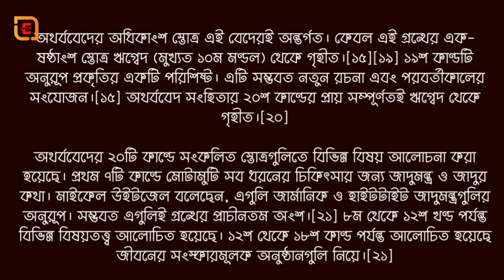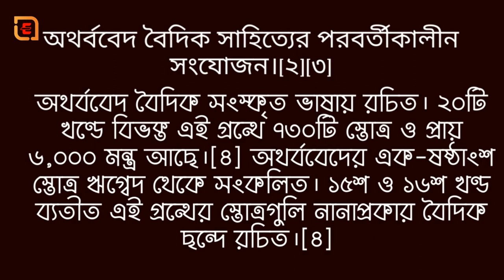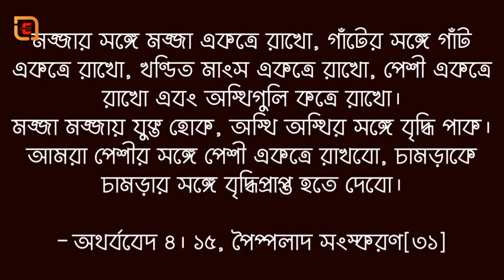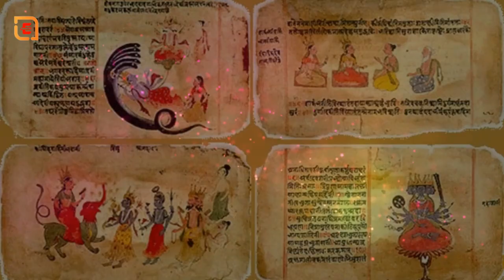Book Summary Atharva Ved In Bangla || অথর্ববেদ বাংলায় drabuhuraiyaakash booksummary PARTS-02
►অথর্ববেদ,বেদ বাংলা অর্থসহ,বেদ বাংলা অনুবাদ সহ,বেদ কত সালে লেখা হয়,অথর্ববেদ সম্পর্কে কিছু অজানা তথ্য।,বেদ বাণী,যজুর্বেদ,পবিত্র বেদ,বেদ পাঠ,বেদের বাণী,বেদ শব্দের অর্থ কি,বেদ শব্দের উৎপত্তি,ঋগ্বেদ,বেদ কি ধরনের গ্রন্থ,হিন্দু ধর্মের বেদ কয় প্রকার,

►অথর্ববেদের বিষয়বস্তু কী?
ভূগোল, জ্যোতির্বিদ্যা, উদ্ভিদবিদ্যা, অসংখ্য ভেষজ, আয়ুর্বেদ, গুরুতর রোগ নির্ণয় ও চিকিৎসা, অর্থনীতির মৌলিক নীতি, রাজনীতির গুপ্ত উপাদান, জাতি ও জাতীয় ভাষার গৌরব, অস্ত্রোপচার, কৃমি থেকে উদ্ভূত রোগের আলোচনা, মৃত্যু দূর করার প্রতিকার, মোক্ষ , প্রজনন বিজ্ঞান ইত্যাদি.

►অথর্ব বেদের অর্থ কি?
'অথর্ব' শব্দের অর্থ এমন একজন ব্যক্তি যিনি অধর্ম ও অহিংসার মনোভাব দ্বারা মানসিক স্থিতিশীলতা অর্জন করেন। অথর্ববেদকে 'ব্রহ্মবেদ' বলা হয় কারণ হোতা বেদ প্রভৃতি নামের তুলনায় ব্রহ্মকর্মের বাহক হওয়ার কারণে এটিই ব্রহ্মবেদ নামের মূল কারণ। ,

►যে ব্যক্তি অথর্ববেদ পাঠ করে তাকে কী বলা হয়?
যে ব্রাহ্মণরা এটি পাঠ করেন তাদের বলা হয় 'অধ্যভার্যু'। যজুর্বেদ এমনই একটি বেদ যা গদ্য ও পদ্য উভয় ক্ষেত্রেই রচিত।

 ►যজুর্বেদে কি লেখা আছে?
হিন্দিতে অথর্ব বেদের ছবির ফলাফল - হিন্দিতে অথর্ব বেদ
বর্তমানে যে যজুর্বেদ পাওয়া যায় তা হল মধ্য দিবস সংহিতা। এটি 40টি অধ্যায় নিয়ে গঠিত, 1975টি কন্দিকা (একটি কন্দিকায় অনেকগুলি অংশে অনেকগুলি মন্ত্র থাকে, যা ইয়াগাদি আচারে ব্যবহৃত হয়।) এবং 3988টি মন্ত্র। বিশ্ববিখ্যাত গায়ত্রী মন্ত্র (36.3) এবং মহামৃত্যুঞ্জয় মন্ত্র (3.60)ও এতে রয়েছে।

 ►চার বেদের রচয়িতা কে?
চার বেদো কে নাম – বেদ হল ভারতের প্রাচীনতম ধর্মীয় গ্রন্থ। এটি মহর্ষি কৃষ্ণ ব্যাস দ্বৈপজন জি দ্বারা সংকলিত হয়েছিল। বেদের অর্থ- জ্ঞান

►অথর্ববেদ কেন মেয়েদের জন্ম নিন্দা করে?
তারা সমাজে তাদের ভ্রান্ত ভাষ্য আকারে বেদ মন্ত্রের অর্থ পরিবেশন করে মানুষকে বিভ্রান্ত করছে। এই স্তোত্রে, যে মহিলার কাছে কেবল মেয়েরা জন্মগ্রহণ করে তার সমস্যা সমাধানের জন্য, ব্যবস্থার মাধ্যমে পুত্রের জন্ম দেওয়ার কথা বলা হয়েছে। এর মানে এই নয় যে মেয়ে সন্তানের জন্ম নিন্দনীয় বা অপরাধ।

►অথর্ববেদ কখন রচিত হয়?
এটির আসল উত্তর ছিল: অথর্ববেদ কে এবং কখন রচনা করেন? অথর্ববেদ রচনা করেছেন মহর্ষি অঙ্গিরা ঋষি, এতে মোট ৬০০০ শ্লোক রয়েছে। এটি 7000 BC থেকে 1500 BC পর্যন্ত রচিত হয়েছিল। এতে দেবতাদের প্রশংসার পাশাপাশি চিকিৎসা বিজ্ঞান ও দর্শনের শ্লোকও রয়েছে।